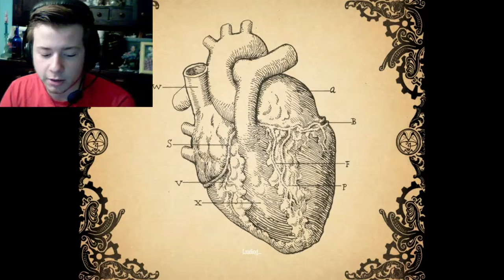WHY WOULD YOU DO THIS!? - Amnesia: A Machine for Pigs - Part 6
More Amnesia as I'm faced with the pig creature thing again...y u do dis pig creature?